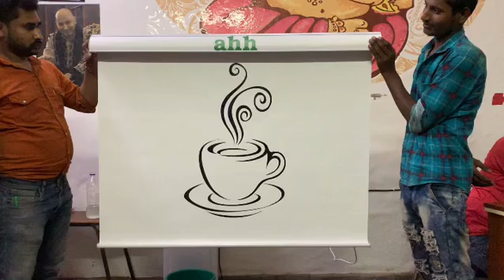Customised Pelmet Blinds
✨Custumised Pelmet Blinds with Remote Control✨ Make your Window Royal & Glorious with us. *RONIGA*
WALLPAPER | WINDOW BLINDS | GLASS FILMS | FLOORING | CEILING
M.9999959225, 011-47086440